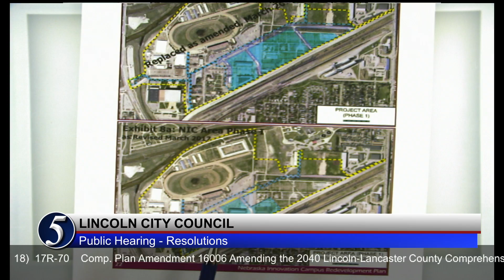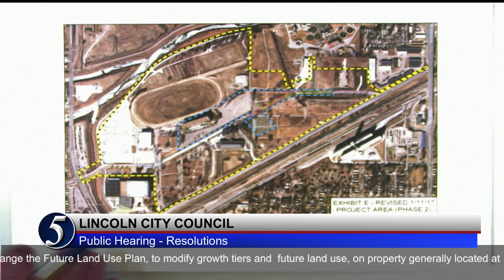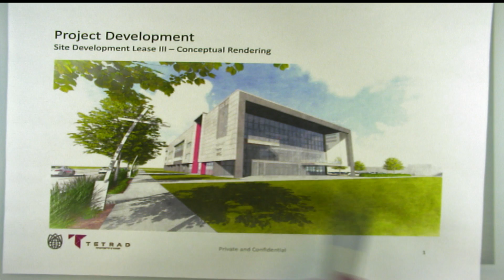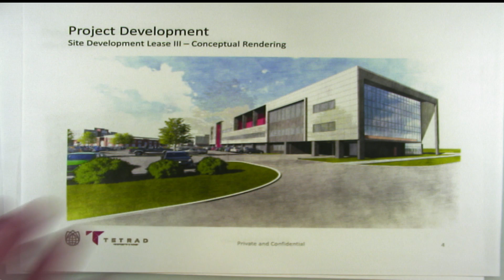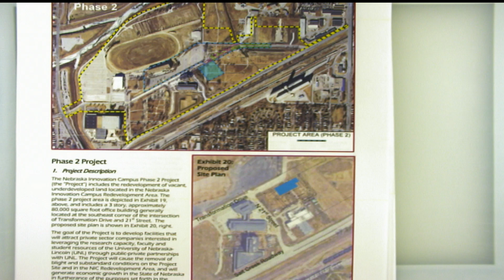Lincoln City Council Council March 13, 2017